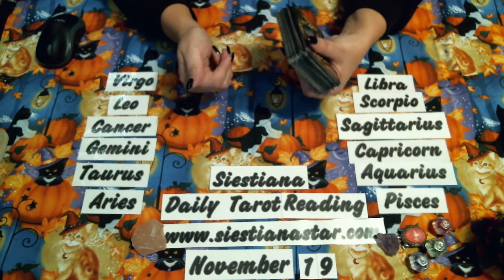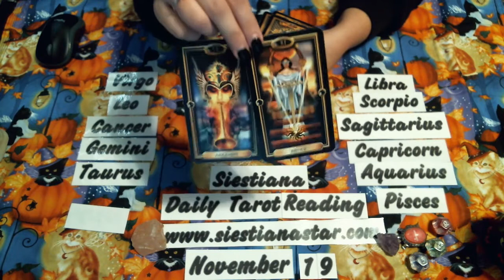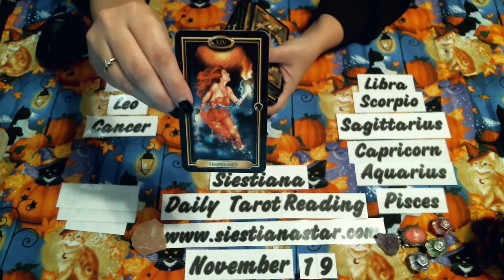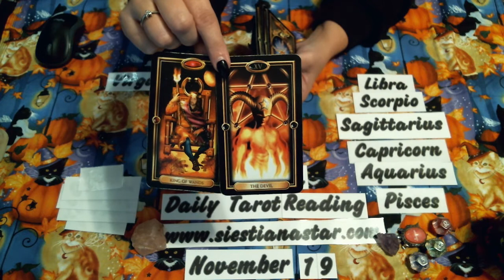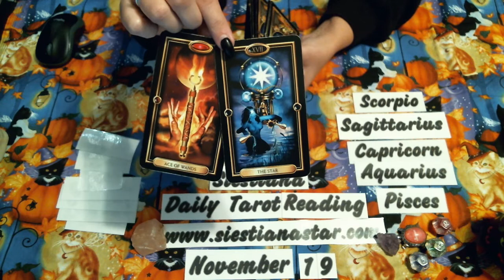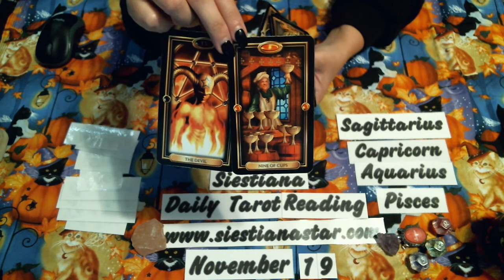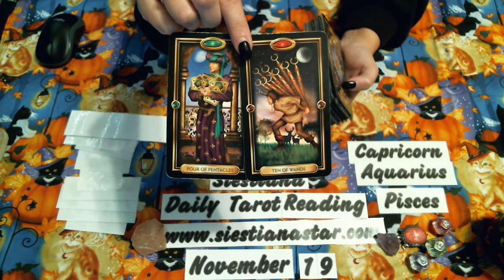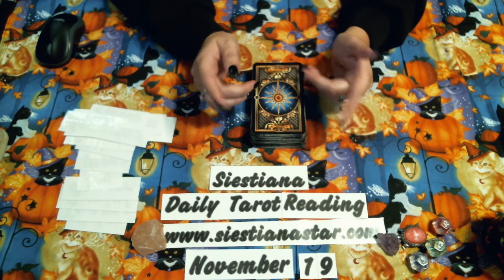November 19 Daily Tarot Card Reading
This is your daily tarot card reading for each sign of the zodiac.(sun, moon, and rising)
Please remember to watch your Sun, Moon, and Ascendant (rising) for a complete reading, for one sign might resonate more than the other 2 for some days.